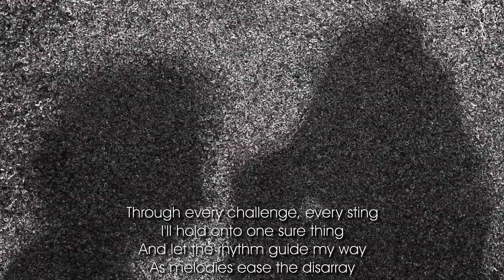PLAY#015 CARBON - One Thing ( Original mix )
The EP "One Thing" by the Berlin-based producer Carbon is a dynamic and energetic electronic work that will immediately transport you into a dark and captivating atmosphere. The original track, with its 127 BPM, is supported by a powerful and hypnotic bass that invites you to move your body on the dance floor.
The song is accentuated by a recurring vocal that piques your curiosity: "What did you say? One thing!" This phrase adds a touch of mystery to the composition and reinforces the hypnotic aspect of the music.

Skollaris remix adds a layer of depth to the original song. The voice is more subdued, leaving room for an enchanting melody that captures the listener. The sounds are softer, but the dark aspect of the original track is still present.

The remix by the Corsican duo R.P.M. is more focused on the beats, creating a more festive and dynamic version of the original song. The bass rumbles are even more pronounced, enhancing the energy of the track. The vocal elements are retained and blend seamlessly into the melody.

Overall, Carbons "One Thing" EP with remixes by Skollaris and R.P.M is an immersive sound experience that combines hypnotic rhythms, powerful bass, and captivating melodies to take you on an exciting electronic journey.

🎥 Original visual clip : @Angelionramses & @Ciolò
🎭 Acting : @PascalCannebotin & @Ler.odin_dizajn
✒️ Poem : @Ciolò

"What did you say?" - "One thing!"
Echoes in my mind, a constant ring
My thoughts, fragmented, torn apart
A battle waged within my heart

Visions, voices, all around
Whispers, screams, a deafening sound
Lost in a world that's not my own
Feeling helpless, all alone

Schizophrenia, my constant foe
But at times my only comfort, though
A companion through my darkest days
A solace in my lonely ways

Through every challenge, every sting
I'll hold onto one sure thing
And let the rhythm guide my way
As melodies ease the disarray

For in the music, I have found
A balm that heals and lifts me up
And when the voices try to drown
"One thing!" I sing and never stop.

So let the darkness come and go
For I am stronger than I know
And though the road may wind and stray
"What did you say?" - "One thing!" I'll say.